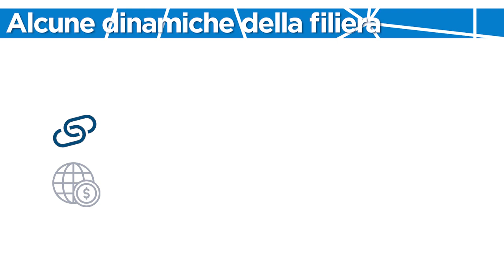Osservatorio componentistica automotive 2023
Motion graphics presentata durante la conferenza stampa di presentazione dei dati dell'Osservatorio componentistica automotive italiana e sui servizi per la mobilità il 23 ottobre 2023